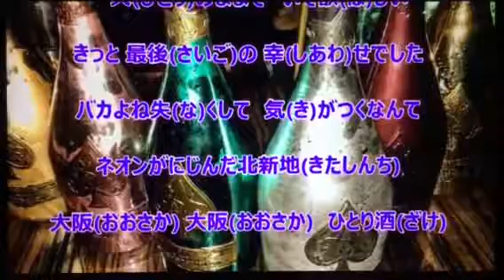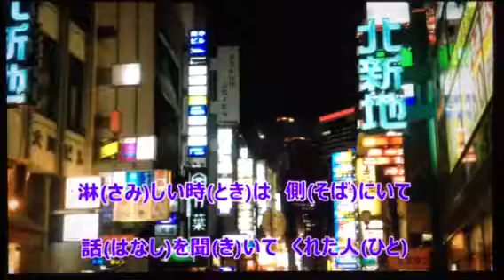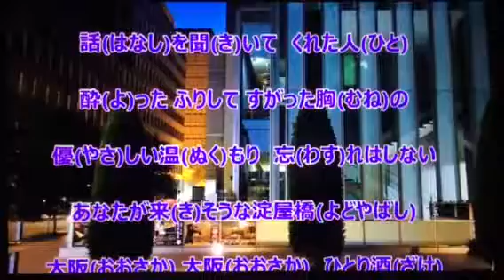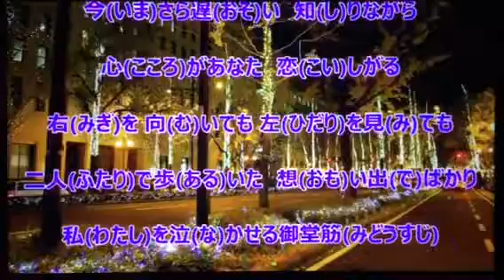大阪ひとり酒